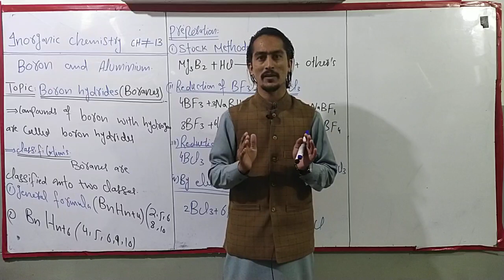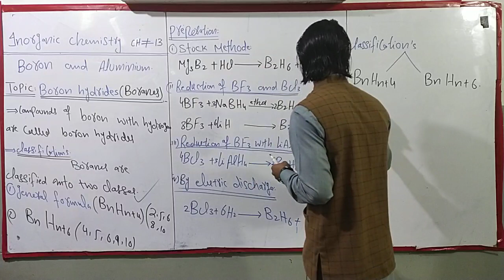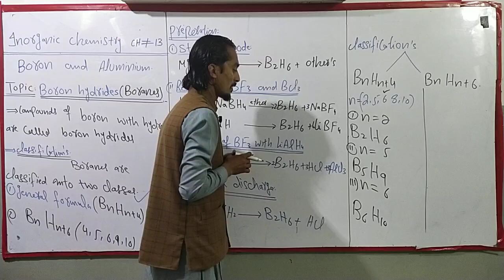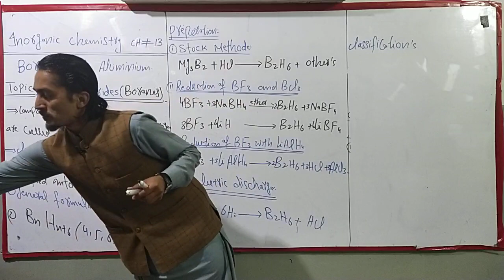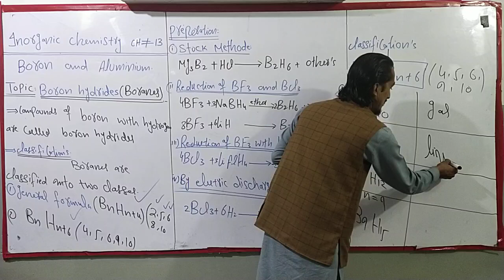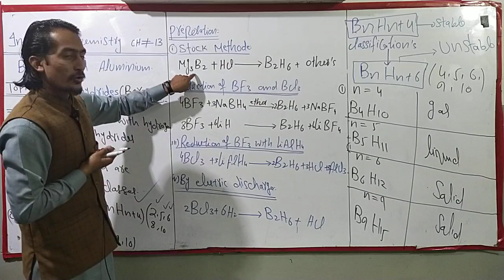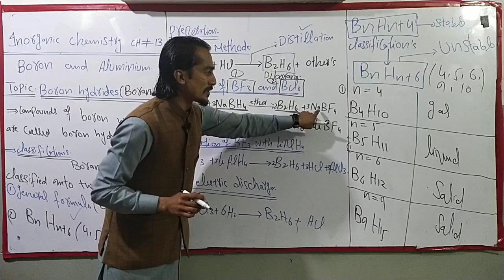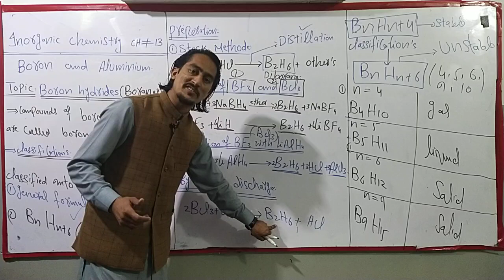Boranes Or Boron Hydride Their Classification and Preperation.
In this lecture we will discuss the best ways to classify boranes.
We will discuss the preperation of boranes.
We will discuss stability of boranes.
We will discuss stocks method.
And other methods of preparation.

Lecturer.      M Asif